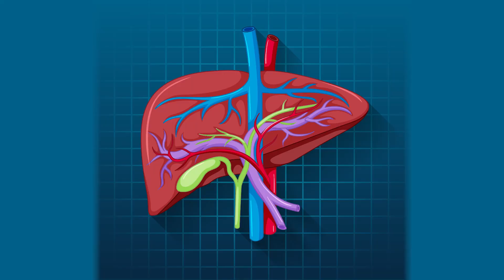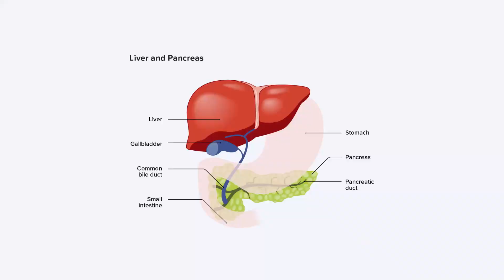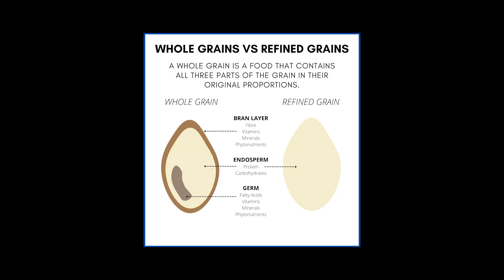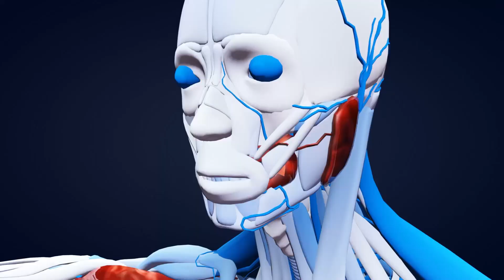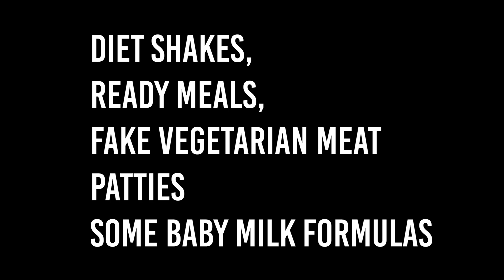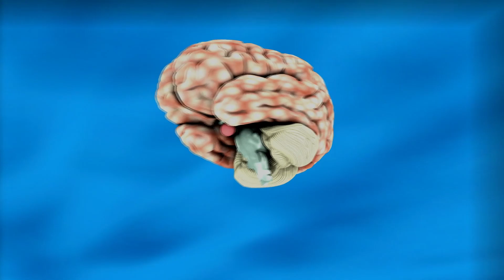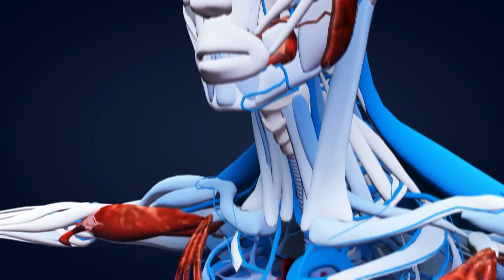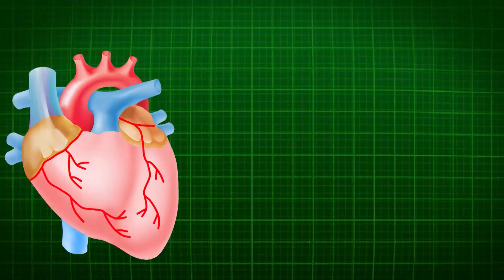6 food that cause belly fat and you must avoid them in Hindi / Urdu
Welcome Back to another video of Pharma medical care in this video we will discuss 6 food that cause belly fat and you must avoid them in Hindi / Urdu